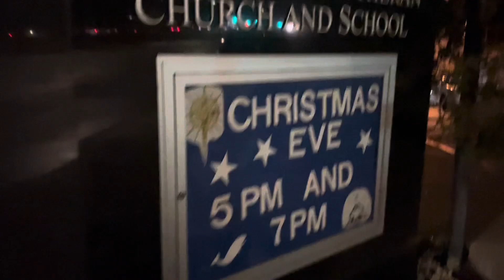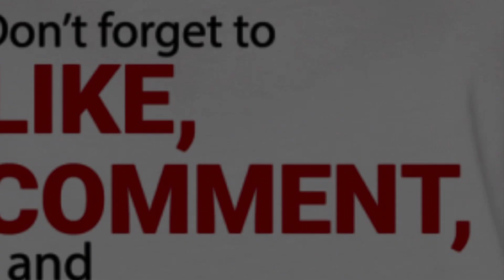Christmas Eve / simbang gabi / Noel bday/Christmas Party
Noche buena / simbang gabi/ Noel bday / Christmas party